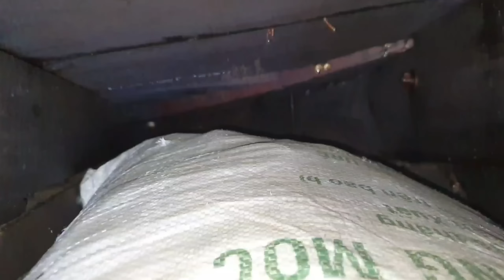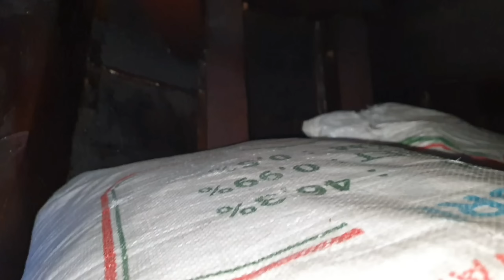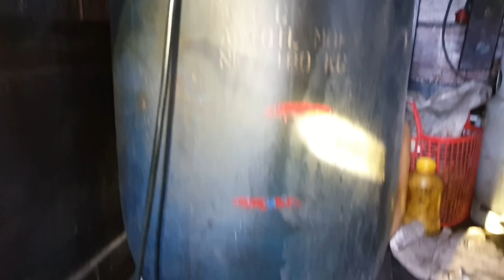# 393 Review Ghe Tam Bản Vĩnh Long 80 tấn Thợ Hai đóng và tìm chủ mới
Review Ghe Tam Bản Vĩnh Long 80 tấn Thợ Hai đóng và tìm chủ mới

Vào Kênh mới ủng hộ mình nha anh em ❤️ cảm ơn anh em và các bạn ❤️❤️